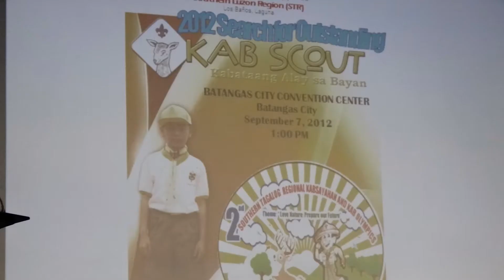That's My Boy 2012 Outstanding Kab Scout iMovie Trailer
Yuma Nishiyama (from Sta. Rosa City) Took Home All the Awards in STR 2012 Search for Outstanding Kab Scouts Hosted by Batangas City Philippines.